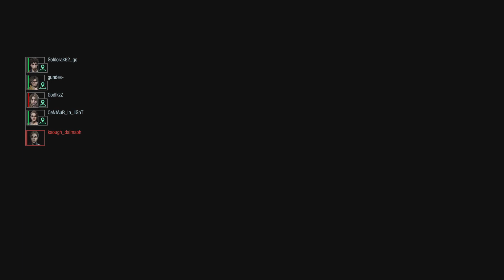RESIDENT EVIL RESISTANCE Another Annette Mastermind Match